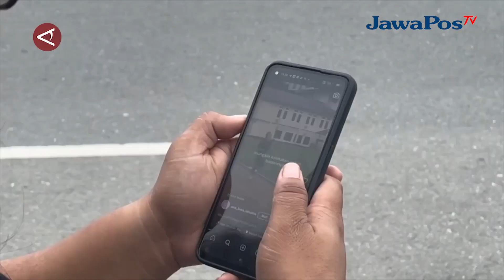JELANG LEBARAN 2024, KEMENKOMINFO SIAP KAWAL LAYANAN INFORMASI || BERANDA NUSANTARA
Kementerian Komunikasi dan Informatika (Kemenkominfo) menyiapkan sejumlah
strategi untuk memastikan masyarakat dapat tetap mengakses internet sebagai
sumber informasi dan menikmati layanan komunikasi di semua daerah dengan
baik. Hal ini disampaikan Menteri Kominfo, Budi Arie Setiadi, usai melakukan rapat
kerja dengan Komisi I DPR RI di Kompleks Parlemen, Senayan, Jakarta, Selasa
(19/3).